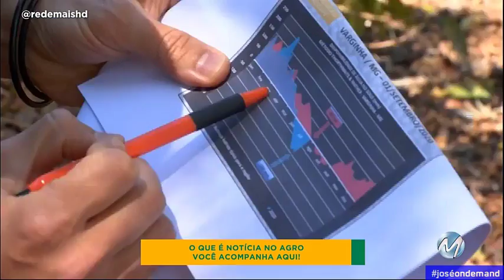Abertura e Encerramento do Balanço no Campo (18/09/2020)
- Último no pacote gráfico atual e incluso o Início do MG no Ar para a Área de Cobertura da emissora.

APRESENTAÇÃO: Luisa Nogueira

REDE MAIS
Canal 11.1 | Varginha-MG